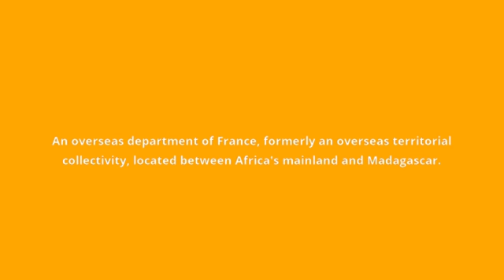what is the meaning of Mayotte